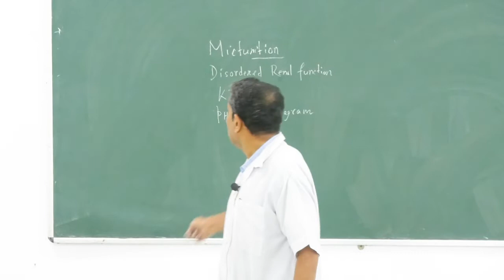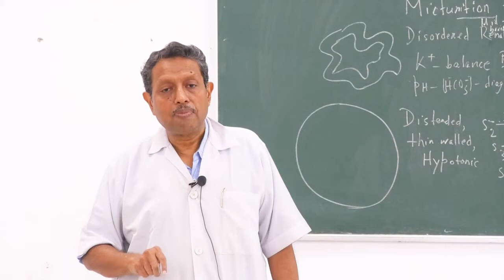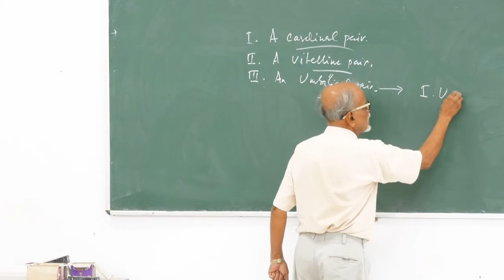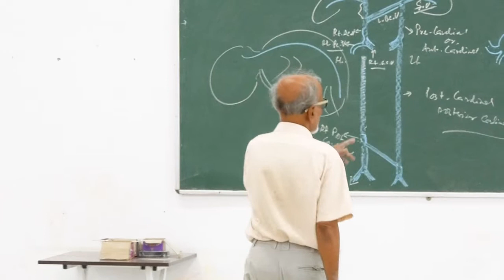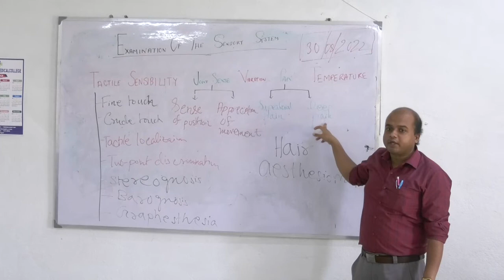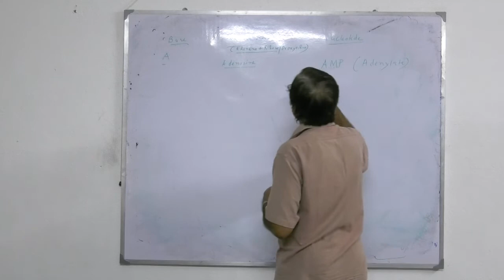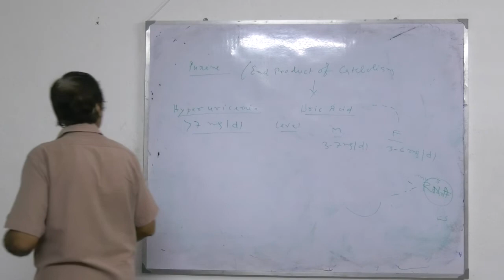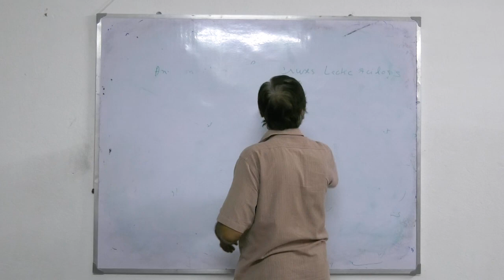Lecture On Medical School Lectures - Renal Physiology and Anatomy | MBBS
This video consists of four lectures on Renal Physiology and Anatomy delivered as part of the MBBS course at Santiniketan Medical College. The lectures cover a wide range of topics, including the anatomy of the kidneys, the physiology of urine formation, and the role of the kidneys in maintaining fluid and electrolyte balance.

The anatomy of the kidneys, including the structure of the nephrons and the collecting ducts.
The physiology of urine formation, including the processes of filtration, reabsorption, and secretion.
The role of the kidneys in maintaining fluid and electrolyte balance, including the regulation of blood pressure and acid-base balance.
The clinical significance of renal disorders, including acute and chronic kidney disease.
These lectures are a valuable resource for medical students and other healthcare professionals who are interested in learning more about renal physiology and anatomy. The lectures are also useful for patients who want to learn more about their own kidney health.

30-08-22 MBBS CLASS